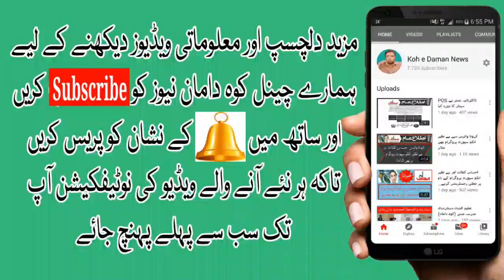Peshawar Airport / Bacha Khan International airport / Peshawar the Place of Good People